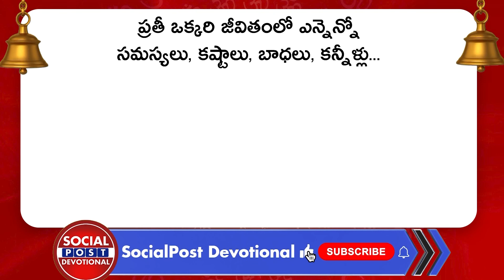Is Idol Worship Prescribed In Vedas? || Significance Of Idol Worship || SocialPost Devotional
Is Idol Worship Prescribed In Vedas? || Significance Of Idol Worship || Dr Sunitha Ram Mohan Astrologer || SocialPost Devotional

Regards,
Rmedia